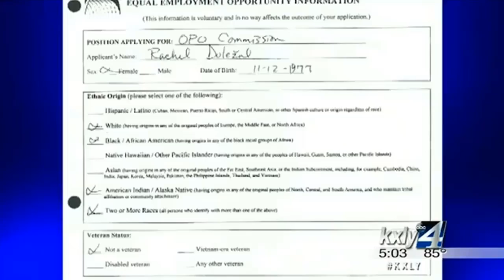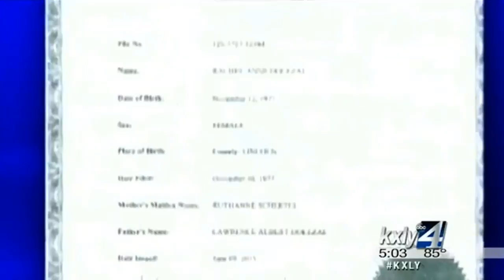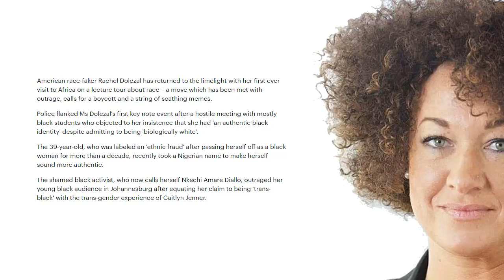The wacky trans-racial adventures of Rachael Dolezal (Nkechi Amare Diallo)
The wacky trans-racial adventures of Rachael Dolezal (Nkechi Amare Diallo). Regards, Bearing.

Original video